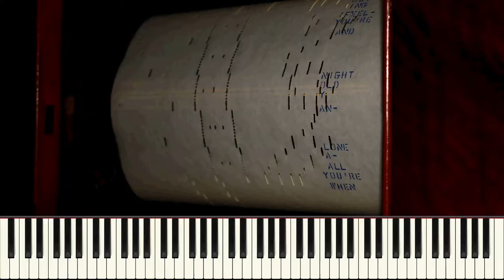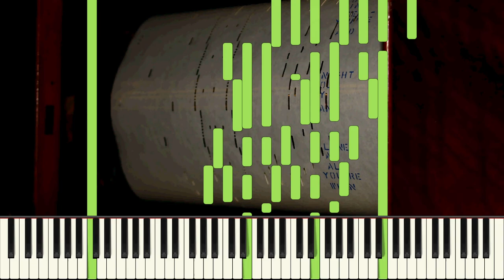Should I Tell You I Love You - QRS pno roll No. 8136 - Pb Frank Milne (HQ Audio)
One of my favorite piano rolls, with a giant hole in it xD. This was scanned from a video I made by my friend Luca, his channel is LPasteurH where he demonstrates different fountain pens and inks, I suggest checking his channel out!